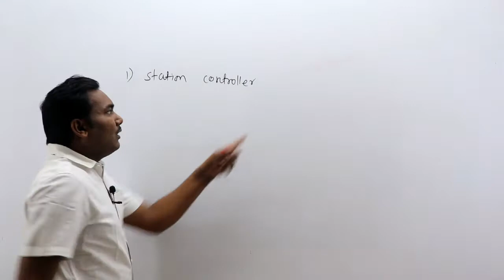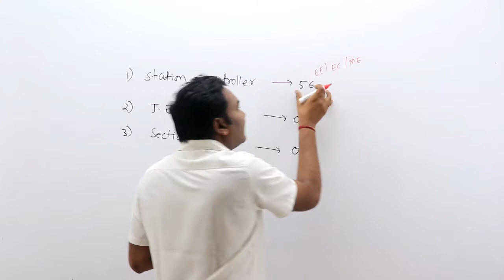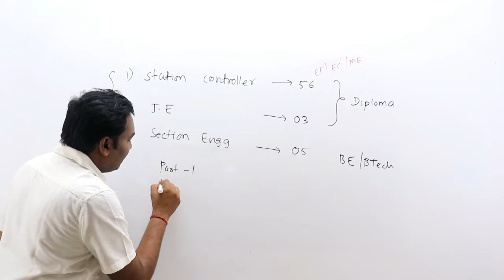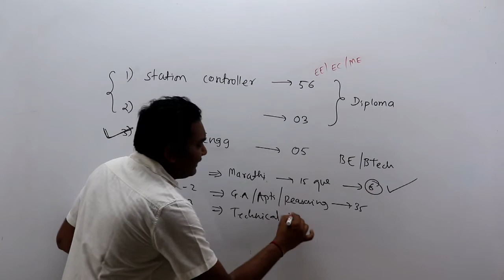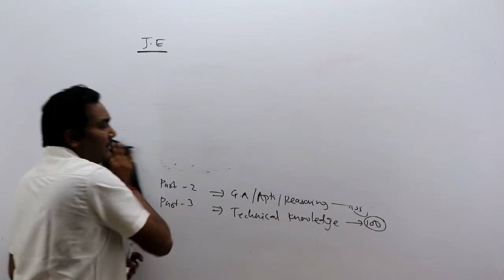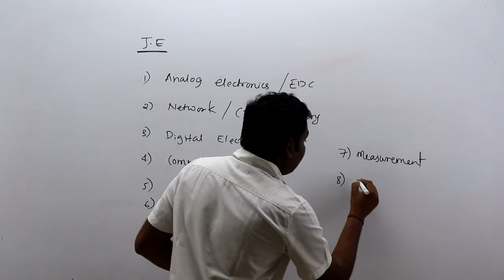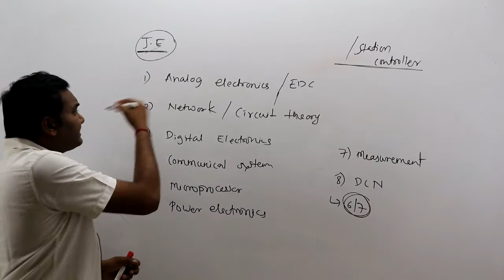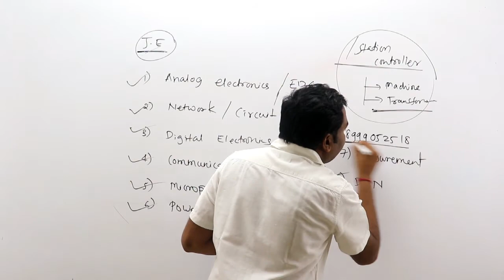Pune metro How Electronics student should prepare ? Exact Syllabus